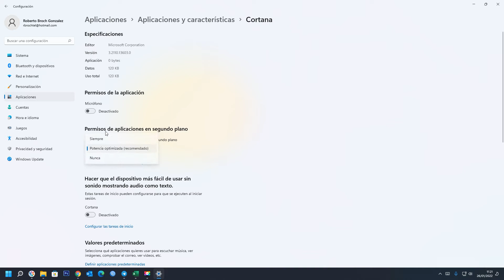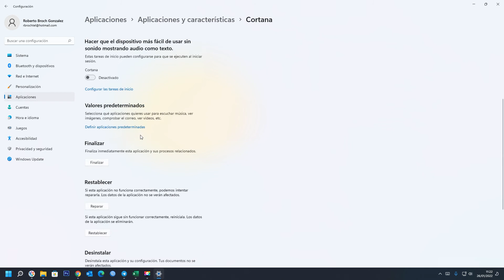✅ Cómo deshabilitar Cortana en Windows 11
En el video se explica, Cómo desactivar Cortana por completo, Cómo deshabilitar Cortana en Windows 11